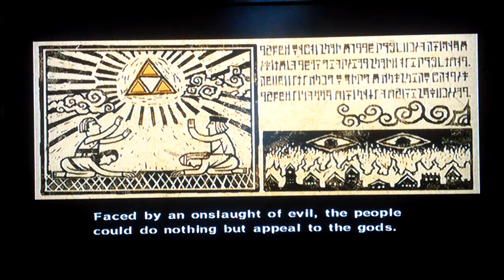Zelda: The Windwaker: Part 1 - Outset Island